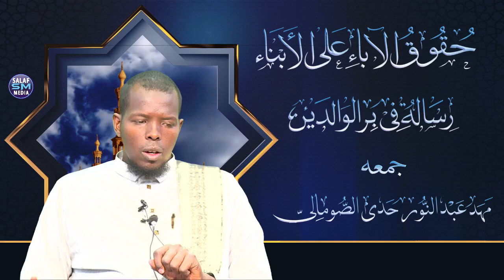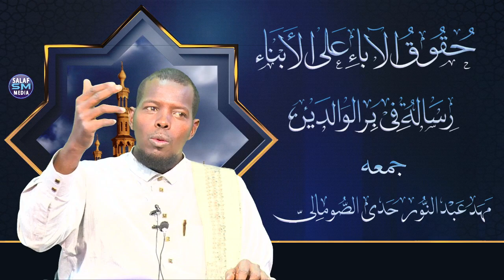D5 aad kitaab - || Xaqa waalidku kuleeyahay Carruurtiisa || Sh Mahad Abdinuur